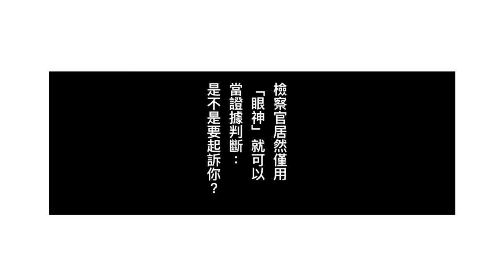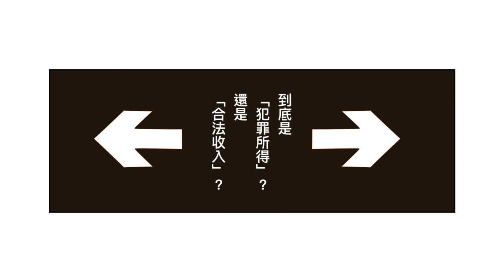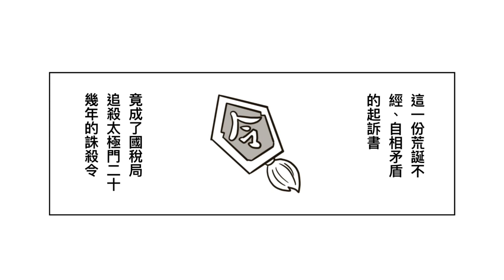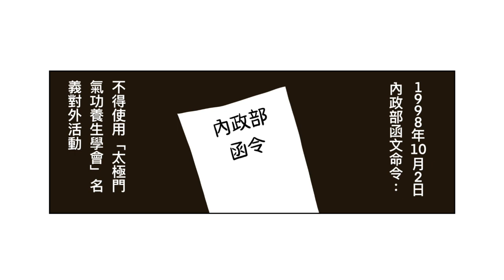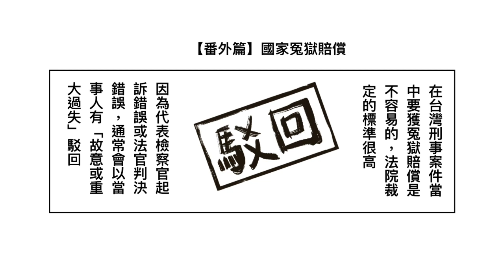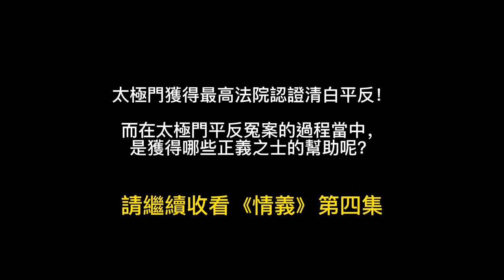【情義】第三集 鬼影下的悲鳴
這是一段找回正義的真實故事，也是現今社會上，少見的師徒情義！
師徒 是中華文化中，保留下來的優良傳統，而師父與弟子之間的情誼，就如同父子一般！
今日太極門師徒，以身試鍊法稅沉痾，在飽受冤屈的苦難中，依然勇敢地捍衛正義！攜手同心，堅持真理，更從中看見了眾人之苦！
師徒一起走過艱辛並見證了真情！
📖 一部為正義奮鬥的血淚史 ── 情義 📖

👇👇👇歡迎點閱《WPN世界民報網站》，即時追蹤全球、健康、真相的新聞，全民的心聲 ➔